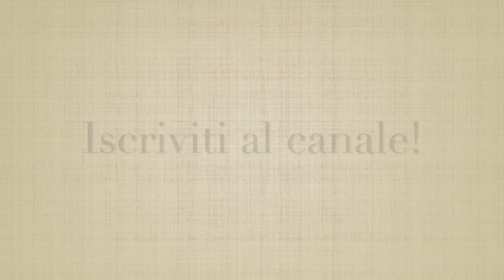😈 Il narcisismo e l'autorità! 😈 😈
Cari amici, sono Monica! In questo video vi voglio parlare di cosa si intende per autorità e come superare il timore dell'autorità. Vi parlerò della sindrome dell'impostore e del suo opposto. Esaminerò il comportamento di un narcisista sul lavoro. Infine, voglio concludere accennandovi l'argomento del mobbing.

Ciao!

Se vuoi farmi un regalo: